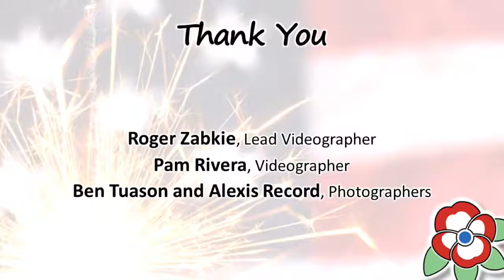California Freethought Day 2019 - Sean O'Brien #1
Sean has for many years been performing, directing and teaching acting in professional, community and educational theaters across the U.S.  Upon retiring from teaching, he began Every Corner Productions which boasts two one-man shows: "The Portable Poe Show" in which Sean performs dramatizations of Poe's poetry and short stories, and "Bob: The Words of Col. Robert Green Ingersoll" which is a composite of passages taken from Ingersoll's most memorable speeches.

Sean will be performing as Robert Ingersoll (1833 – 1899), a lawyer, Civil War veteran, politician, and a very well known public speaker... often advertised as "The Great Agnostic."

California Freethought Day takes place in Sacramento, CA every October. This annual festival encourages freedom of speech and thought, civic engagement, enthusiasm for science, social justice, and the separation of church and state. We combine the fun and atmosphere of a fair with the education and activism of a conference. It's a festival of freethought.